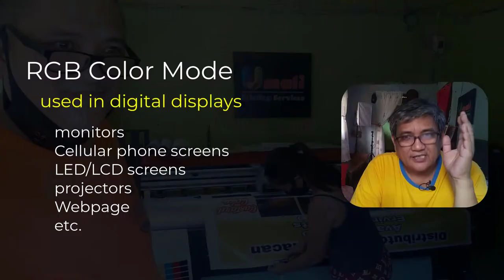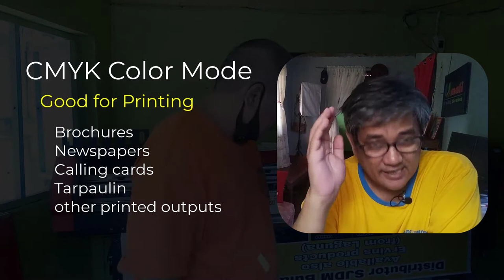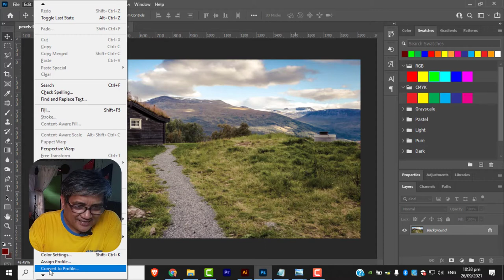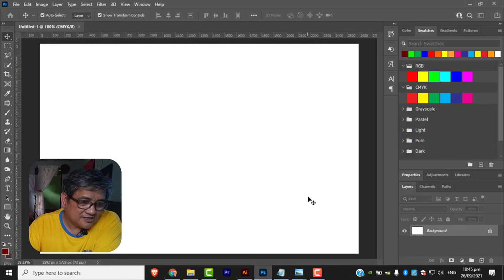EP020 - Bakit Magkaiba ang Kulay ng Design at Printed Output?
Pagusapan natin bakit minsan magkaiba ng kulay ang nai-print sa tarpaulin printer at ang origial design? Nasaan ba ang problem? Sa Design ba o sa machine? Sasagutin natin sa video na ito.

I will be happy to know your ideas, thoughts, opinions, and suggestions, especially how my channel can be improved. And I know there's a lot more room for improvement.